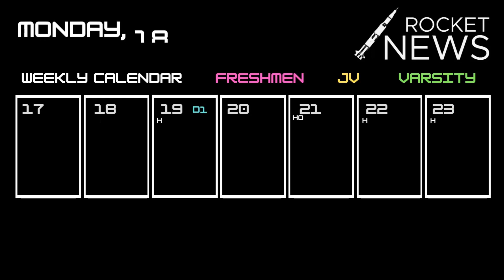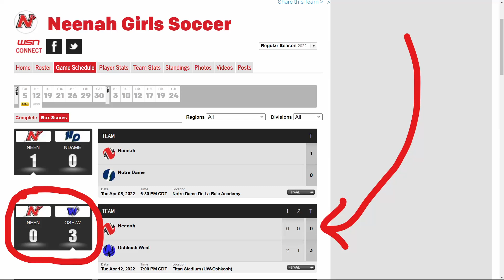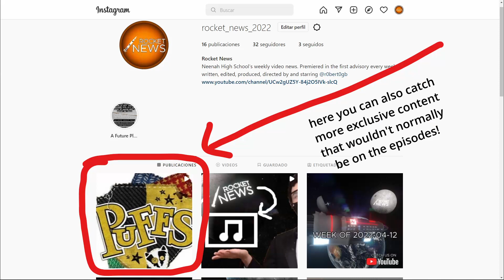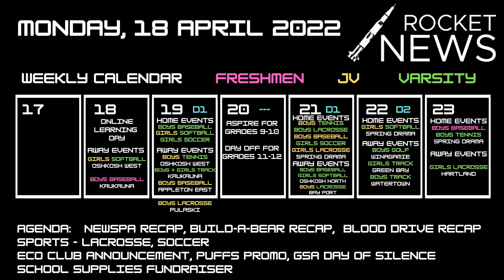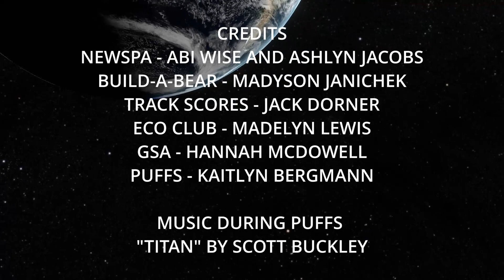Rocket News - Week of 2022-04-18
Items covered in this week's video:
NEWSPA Recap
The staff of the Neenah Satellite student newspaper attended the Northeast Wisconsin Scholastic Press Association conference at UW-Oshkosh where they won numerous awards for their publication.
Build-a-Bear Results
With over $5000 raised, organizers were able to donate 274 Build-a-Bears to a local mental hospital!
Blood Drive Recap
75 donors came (with 35 new donors) and donated 55 units of blood at last week's drive, as the event organizers praised.  This can save up to 165 lives.
Sports
Lots of cancellations due to last week's inclement weather, scores to report include one track meet (1st place overall), one soccer game (0-3 loss) and two LaCrosse games (both losses).
Eco Club Conant Clean-Up
Come at 10 AM on Saturday the 23rd to clean up the Conant Courtyard, you'll get volunteer hours for it.
Puffs Promo
The Spring Drama Production is set to open its doors this week, see a brief promo with information about the play.  Also, check the Rocket News' Instagram (rocket_news_2022) for exclusive interviews with cast and crew.
GSA Day of Silence
Signups are being taken for those who want to participate in a voluntary period of silence to protest unfair treatment of LGBTQ members of society.
School Supplies Fundraiser
Stop by Mrs. Underhill's room if you have any spare notebooks or school supplies, they will be donated to schools in the Dominican Republic.